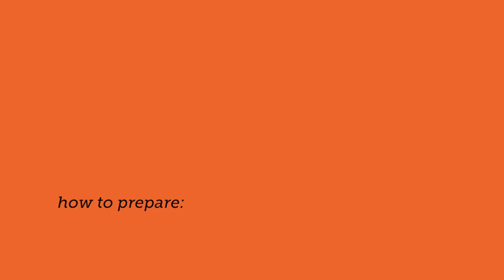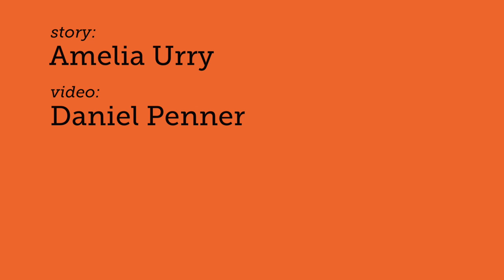How to prepare and eat crickets | Grist Test Kitchen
David George Gordon, The Bug Chef, visits the Grist Test Kitchen to give staff a how-to in bug cookery. The dish? Orthopteran Orzo.

the Bug Chef: David George Gordon
story: Amelia Urry
video: Daniel Penner